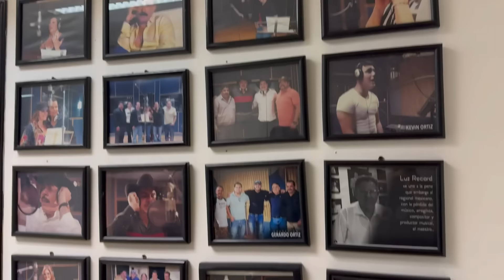VIAJAMOS A ESTE PUERTO PARA GRABAR ESTA NUEVA CANCION‼️ (LOS TOYS) (ELGORDOARCE)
Mi gente pues como ya miraron en este video fuimos ala ciudad de Mazatlán para grabar este nuevo tema que sacaremos a dueto con mis amigos de grupo arriesgado espero les guste mucho y lo apoyen bastante🙏🏻 estamos ala orden y a seguir sumando puro mt🙏🏻🍀🫡